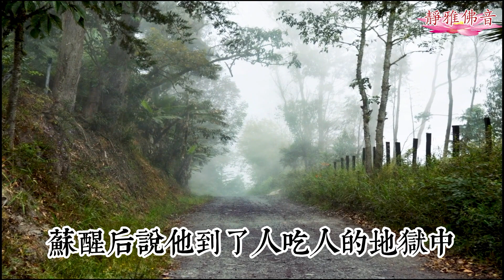往生故事：智慧開示，送父往生！善巧方便引導病人，阿彌陀佛萬病總治，去極樂世界把病治好再送回來！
直接鏈接到油管上，希望大家廣泛轉發，中國蓮友也可以打開，直接下載視頻就可以觀看了2022靜雅佛音念佛共修課程早晚各念佛一小時（四字名號） 美西：5:00 - 6:00 /17:00- 18:00
美東：8:00 - 9:00 /20:00- 21:00
中國：20:00 - 21:00 /8:00- 9:00
歐洲：14:00 - 15:00 /2:00- 3:00
英國：13:00 - 14:00 /1:00- 2:00
美東：18:30 - 20:00
 中國：6:30 - 8:00
 歐洲：12:30 - 2:00
 英國：11:30 - 1:00
早晚念佛結束後各一小時定弘法師講《四十八大願》 Join Zoom Meeting